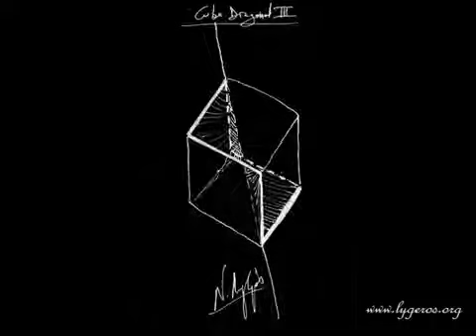N. Lygeros - Cube diagonal - construction